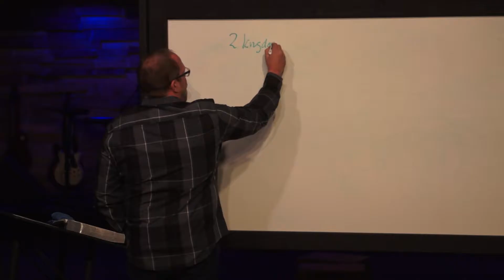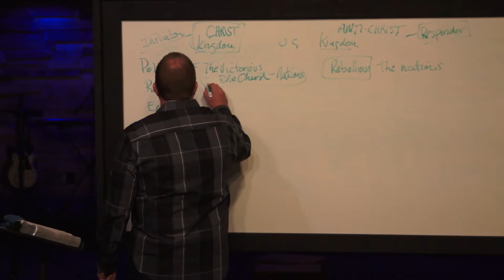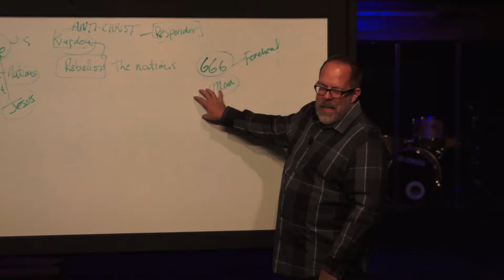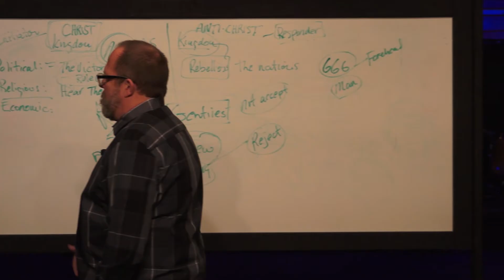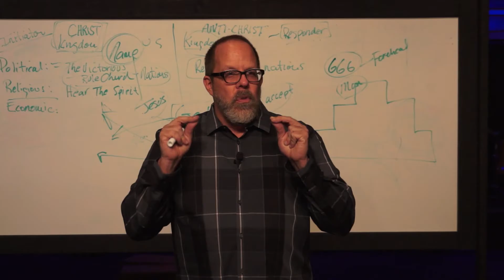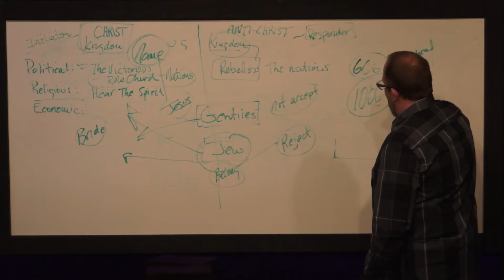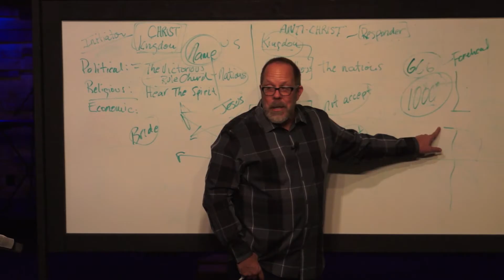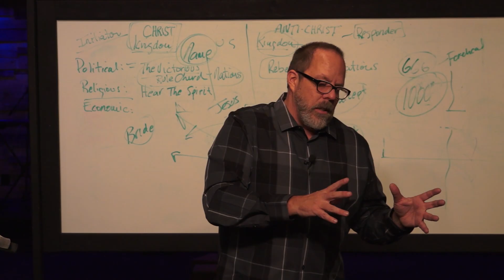MARK EVANS - Kingdom Vs. Kingdom: All Things New - (Believers Church)